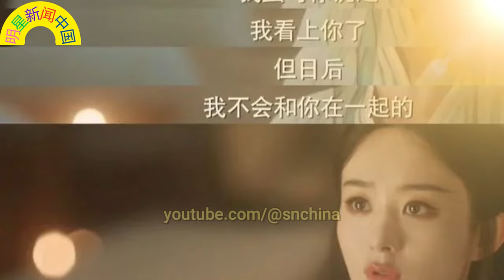《追风者》今晚登场！王一博、王阳领衔演绎金融谍战新篇章. "36岁 赵丽颖 再度称霸古装剧，演技与颜值双丰收，令人敬佩不已！"【明星新闻中国】